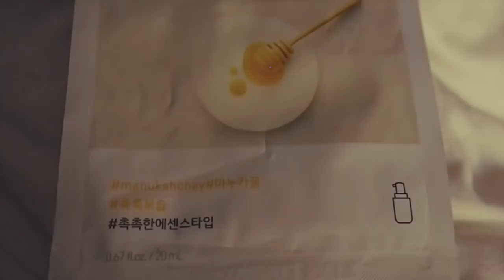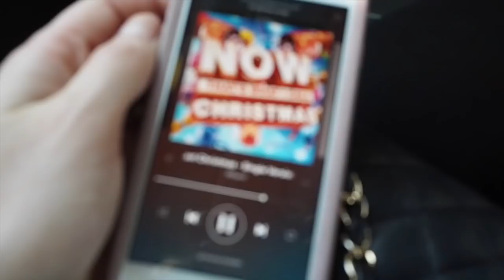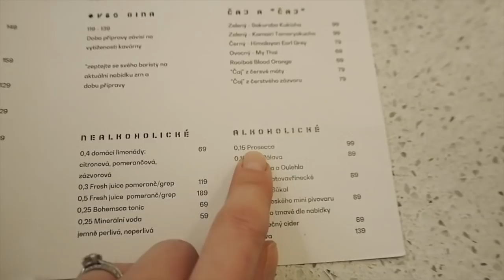LET'S GO TO PRAGUE WITH ME/VLOGMAS/Day 1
So the time has come and Vlogmas 2018 is here and with it first day. I take you with me to gorgeous Christmas Prague that is covered with lights and looks more magical than ever.